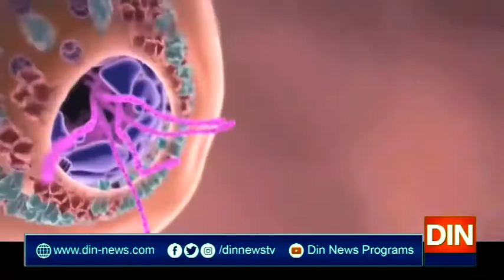وزیراعظم عمران خان اورمائیکروسافٹ کے بانی بل گیٹس کےدرمیان ٹیلی فونک رابطہ